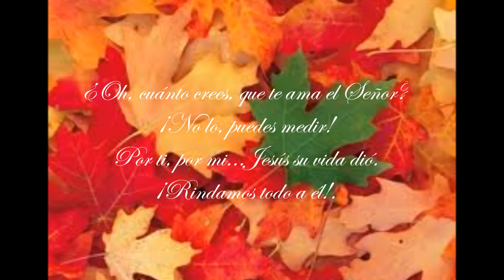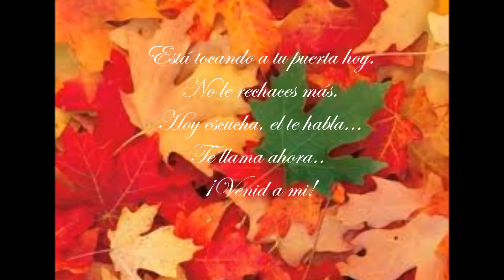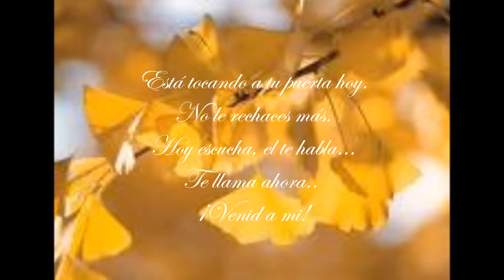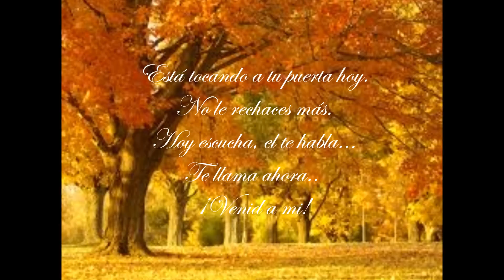Cuanto Te Ama El Señor - Cathy Peña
Mi Favorita de ella..Es un canto de llamado.